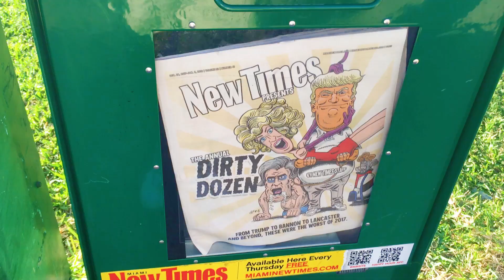Driving around Miami Beach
Ajellaan pitkin poikin Miami Beachia avoautolla, käydään burgerilla ja postitellaan postikortteja. Mitä hienoja autoja bongaat videolta?